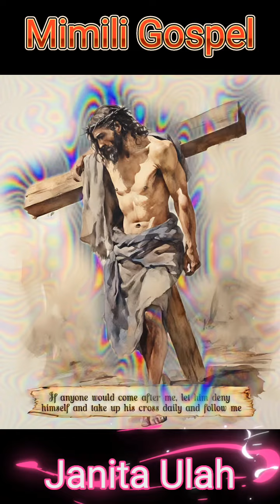Mimili Gospel (recover) By JANITA ULAH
God Bless Palya